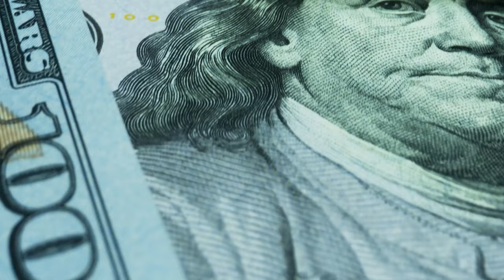Financial Freedom with Real Estate (16 Units!) After Toxic Divorce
Episode #498

Real estate investing is a popular path to financial freedom, but if you’re not careful, bad debt can get in the way. Before today’s guest could buy rental properties, she had to deal with the mountain of debt that stood between her and wealth. But thanks to aggressive saving and new money habits, she became debt-free in just TWO years!

Sarah King has been thrown several curveballs on her journey to financial independence. Just when she had managed to pay off $118,000 of debt and buy five properties, her marriage ended in a nasty divorce. Forced to liquidate her and her husband’s assets, Sarah was back at square one. Rather than giving up on her dream of reaching FIRE, she overcame her shaky financial situation and found creative ways to buy real estate. Within a few months, she was back on her feet, and today, she owns sixteen units across ten properties!

In this episode, Sarah offers some crucial advice for aspiring investors—including why you should get your financial house in order before buying properties, how to leverage your retirement accounts to buy more properties, and how to use private money (responsibly). You’ll even learn about house hacking—the real estate investing strategy Sarah uses to cover her mortgage payment each month!

Books Mentioned in This Episode:
“Love Your Life, Not Theirs”
“The Simple Path to Wealth”
From Toxic-Marriage to Financially Independent Mom with 13 Units:
How to Achieve Financial Freedom Through Real Estate in 4 Steps

00:00 Intro

01:02 $118K in Bad Debt!?

08:07 A HUGE Money Makeover

12:30 Discovering Real Estate

13:54 Sarah’s First Rental Property

19:34 Selling Assets & House Hacking

28:01 Finding Real Estate Deals

28:29 Private Money 101

33:16 Sarah’s Nerdy Investing Tips

35:11 Connect with Sarah!